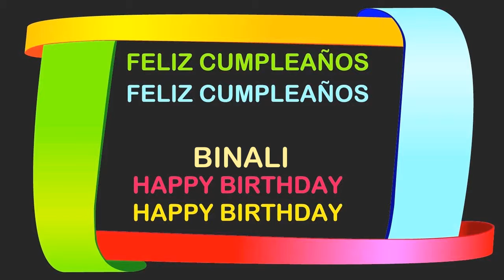Binali Birthday Postcards & Postales